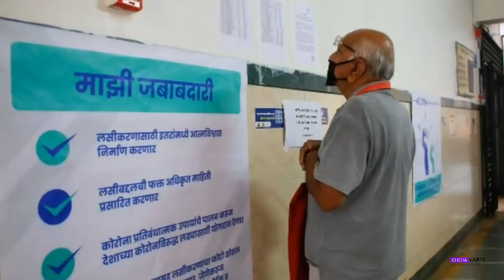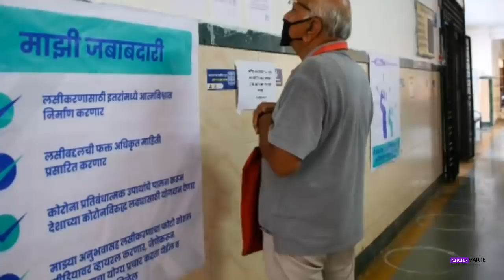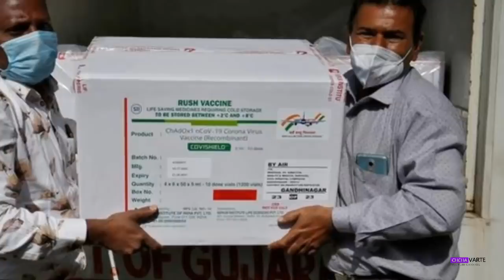Hrilengah India in thil rapthlak a thup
Helam hi ti veleh ang